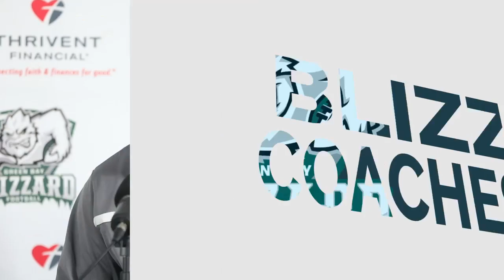Coaches Show | Episode 2